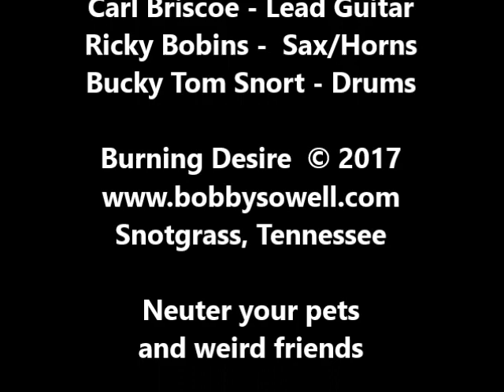Bobby Sowell - Late Night Jazz (SP)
Falling to sleep late night mellow jazz sounds featuring Bobby Sowell (Keyboards/bass), Carl Briscoe (Lead Guitar), Bucky Snort (Drums). Written and arraigned by Bobby Sowell.